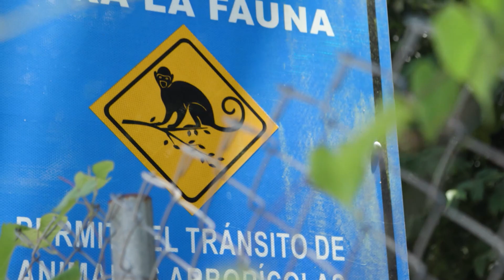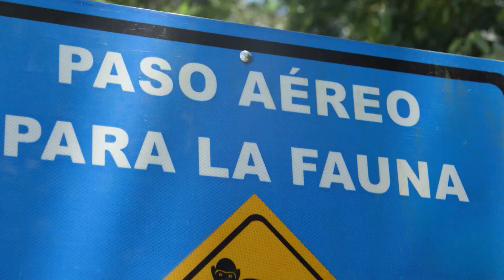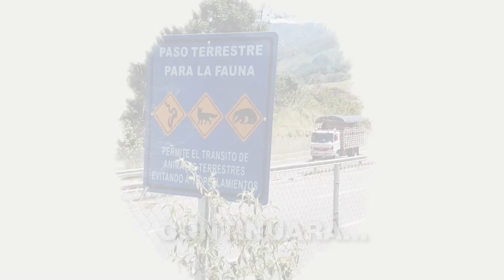Abriendo Caminos TV - Capítulo 114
Programa dedicado al medio ambiente.  Conoce los trabajos que se realizan para conservar los ecosistemas a través de actividades de monitoreo, reforestación y creación de pasos de fauna silvestre.